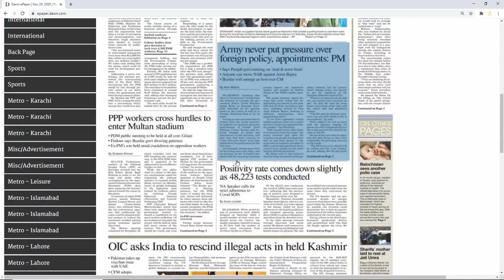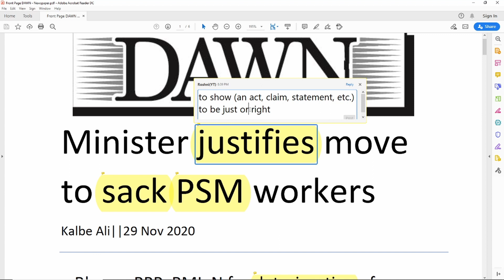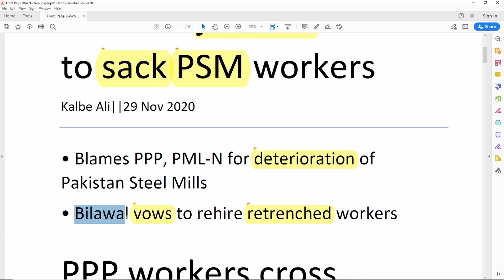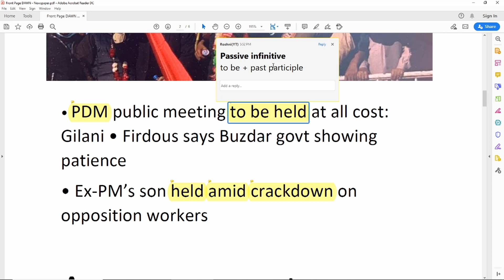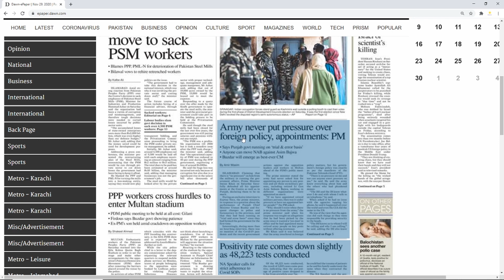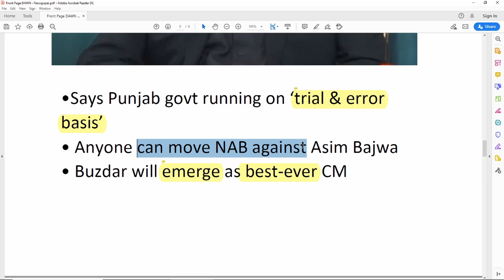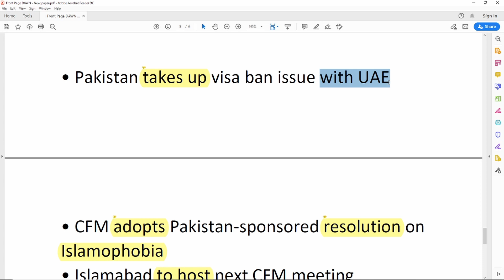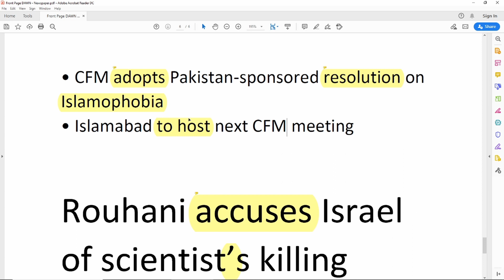🇵🇰 English Newspaper Reading || Newspaper Reading in English || DAWN Newspaper Today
👉🏻DAWN Editorials

👉🏻English Vocabulary  Part - 01 to 09

👉🏻Advance English

👉🏻Fixed-Preposition

Content Covered
Read Dawn
Editorial Today
DAWN editorial